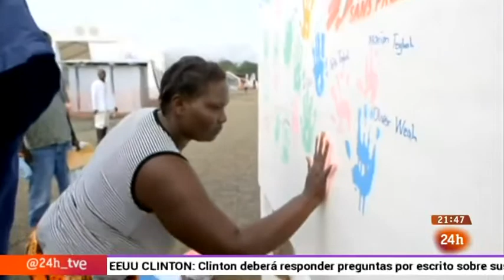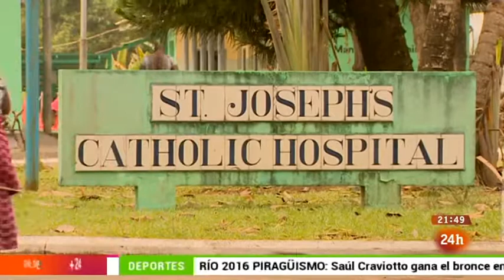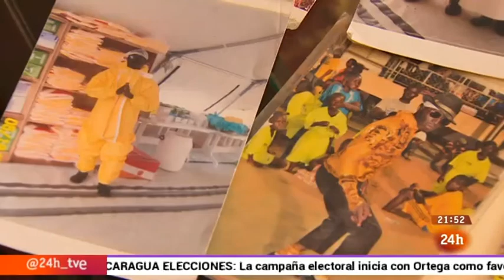Liberia, a la sombra del ébola. Informe semanal 20/8/16